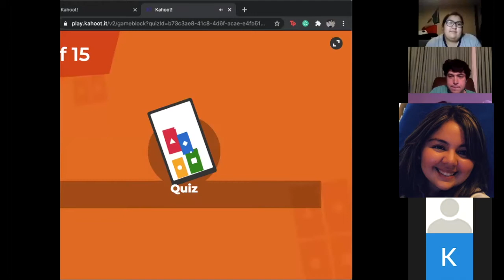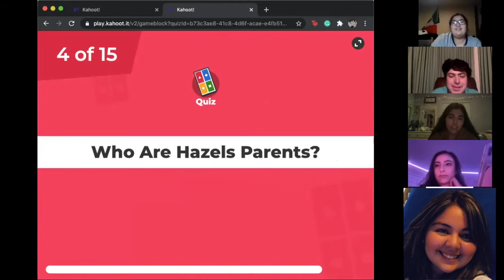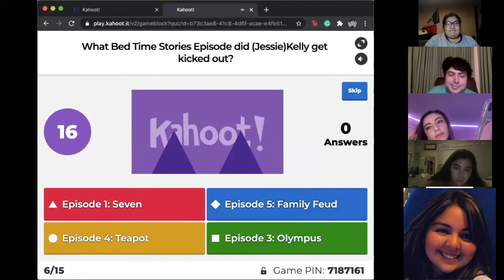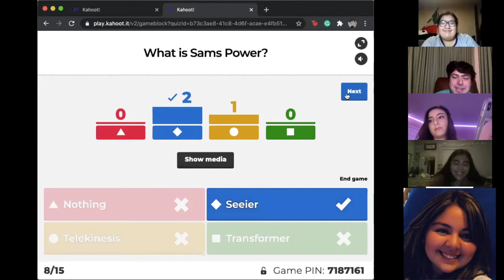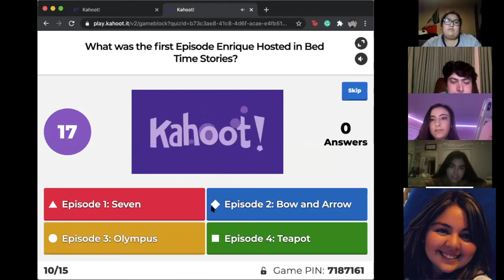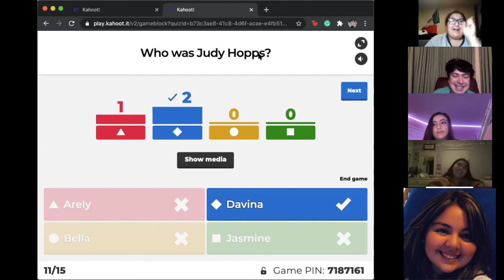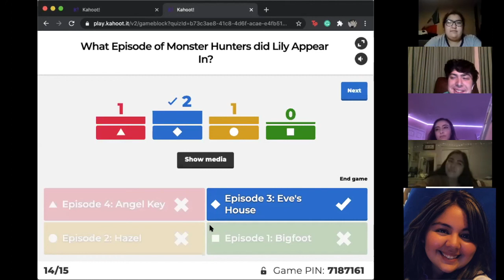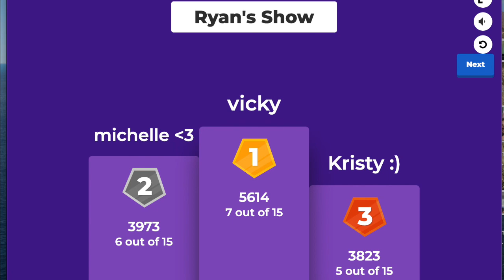2020 Review Game Show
Well, lets if people are watching my show. I pick four random subscribers and friends of mine and test them to see who knows the best. I was lucky enough to have four amazing friends Michelle, Rebeca, Victoria, and Kristy. Who will win and who hasn't watched my stuff...